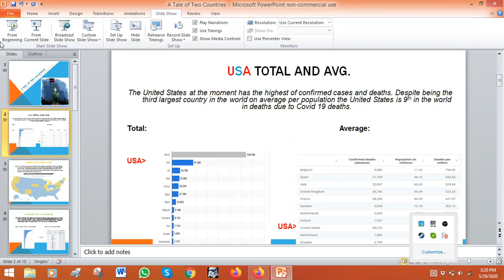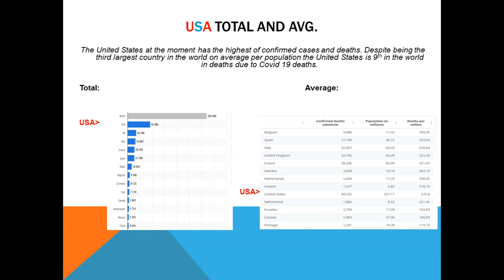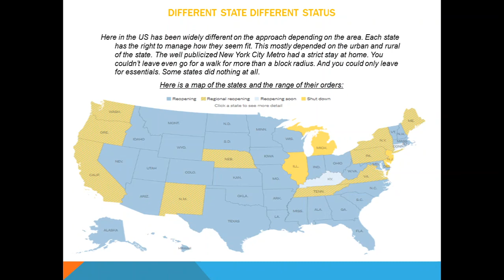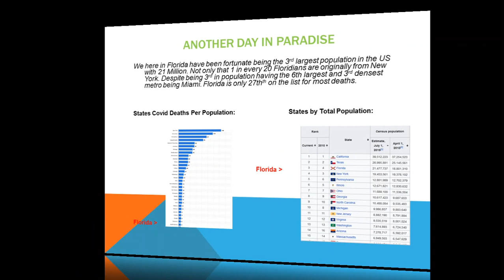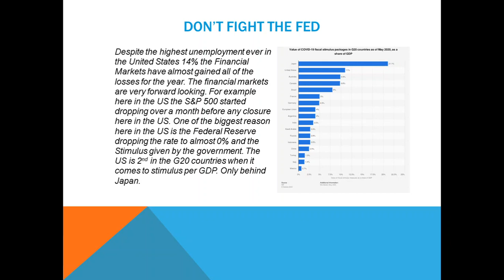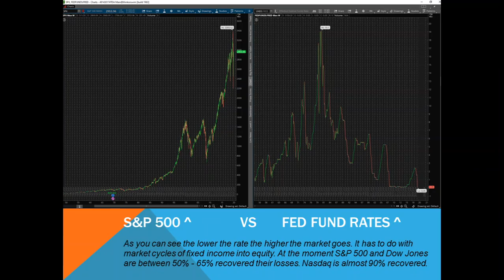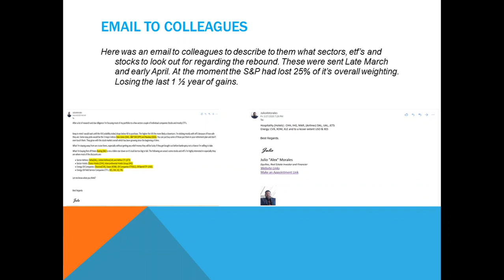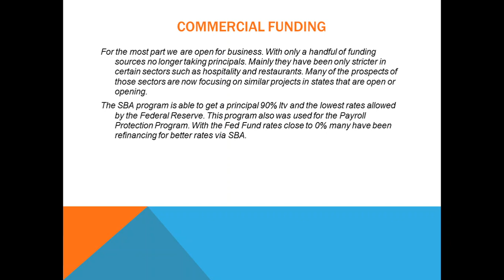🇺🇸👨💼 USA Covid 19 Financial, Economical & Statistical Report 🦅👩🔬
Small power point video presentation on how the US economically and financially is doing due to Covid 19. All data has been gathered in the last week so it is very relevant. It now only shows were we’ve been but where we are going based on historical financial markets going back 70 years.
As every down turn has shown us now is the time to buy.